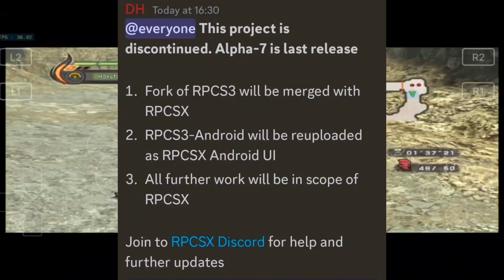RPCS3 ALPHA 7 PS3 EMULATOR ANDROID DISCONTINUED!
🔸 ABOUT THE EMULATORS:

Looking for Links ?? check in the Comments.

🔸 MY DEVICE :

•  Android 14
•  8GB RAM